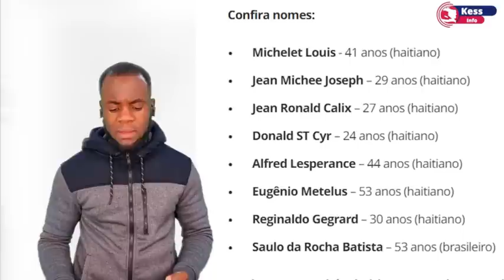Denye detay sou koman pil ayisyen yo mour! Brezil nan eksplozyon an.Bagay la choke tout moun